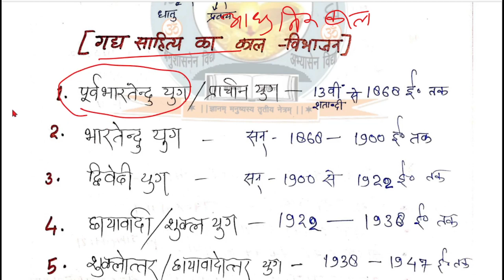हिंदी साहित्य का काल विभाजन-Hindi sahitya ka kal vibhajan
Kuan sa kal kab tak chala
kis kal ki kitni samay seema